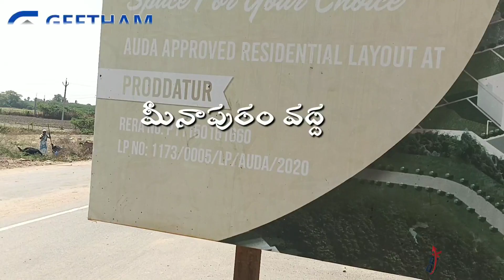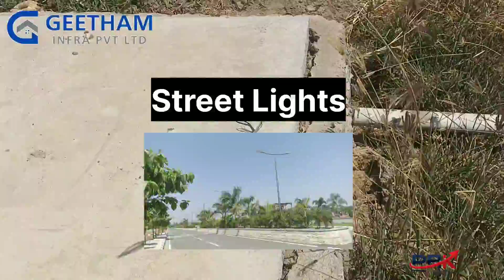Open Plots For Sale |AUDA Approved ResidentialLayout|With RERA No.|Geetham"s Infra Private Limitted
అయిదు కోట్ల పెట్టుబడులతో క్లబ్ హౌస్ నిర్మాణం
Orange County Venture

Space For Your Choice

మునుపెన్నడూ చూడని సౌకర్యాలు కూడా ఈ వెంచర్ లో కలవు..!!

సంప్రదించవలసిన అడ్రస్ :

Geetham Infra Private Limited
15/418 upstairs,Mydukur Road , Proddatur